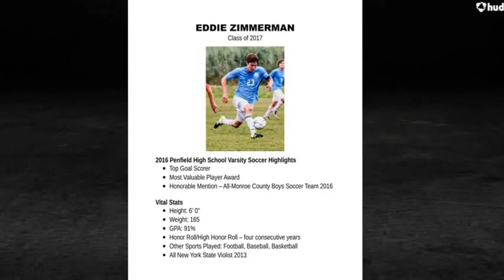EDDIE ZIMMERMAN - #23 - 2017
The following video is of Eddie Zimmerman from his 2016 Varsity season with Penfield High School, in Penfield, N.Y. This short highlight reel captures some of Eddie's strongest attributes: vision, ball control, decision-making and his explosive speed.